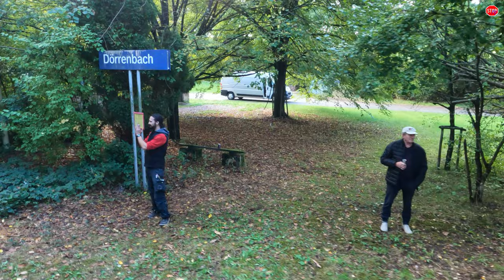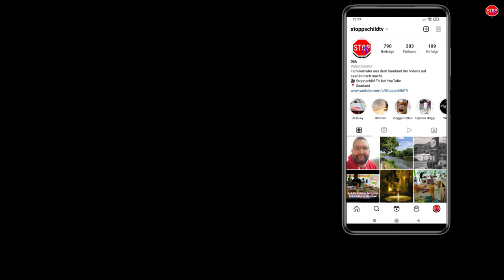Fahrt mit dem Museumszug - Ostertalbahn von Ottweiler nach Schwarzerden und zurück I Saarland 4K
Wenn man am Tag der Deutschen Einheit frei hat und das Wetter nach langer Zeit auch mal wieder trocken ist, dann kann man ja auch mal wieder einen Familienausflug machen.
Kommt mit in ein kleines feines Video, musikalisch untermalt und mit der GoPro Hero 9 fast nur aus dem Zug der Ostertalbahn gefilmt.
ist das Betreten der Gleisanlagen verboten. Das habe ich aber erst nach dem Ausflug gelesen und wahrscheinlich war es den ganzen anderen Leuten auch nicht bekannt.

Meine Ausstattung:
- Windows 10 PC mit Intel i7-9700K mit 32 GB DDR4 RAM, ASUS GeForce Dual RTX 3060 12GB V2 OC
- Media Mod für GoPro Hero 9/10
- Funkmikrofon Synco G1 (A1)
- Kleines Stativ iGadgitz U4330 PT310
- Stativ Ulanzi MT-34
- Stativ für GoPro Ulanzi MT-09
- TONOR Q9 USB Mikrofon für Livestreams / Nachvertonung
- Schnittprogramm Magix Video deluxe Premium 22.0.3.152